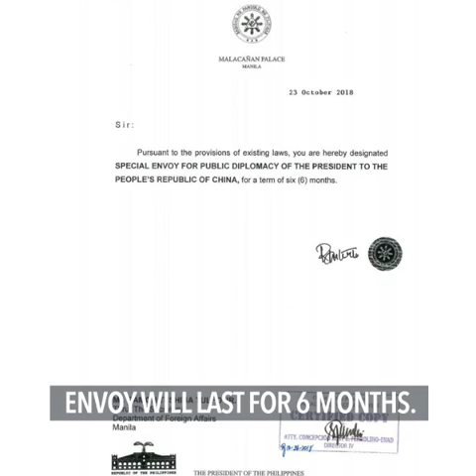Ramon Tulfo named special envoy for public diplomacy to China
More videos on Rappler Follow Rappler for the latest news in the Philippines and across the globe. President Rodrigo Duterte has named controversial broadcaster and columnist Ramon Tulfo Jr as his "special envoy for public diplomacy" to China.

Story Follow Rappler for the latest news in the Philippines and around the world.